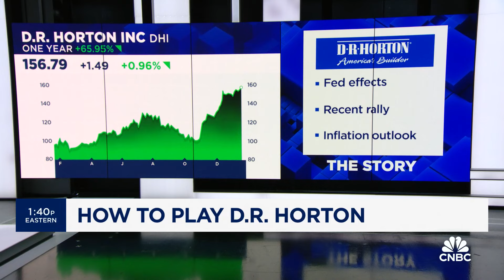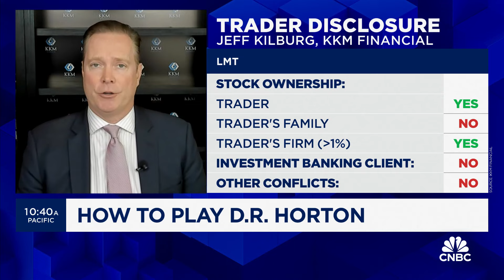Lockheed Martin trade 'makes a ton of sense' right now, says KKM's Jeff Kilburg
Jeff Kilburg, KKM Financial founder and CEO, joins CNBC's "The Exchange" to discuss his outlook on upcoming earnings from major airline stocks such as Delta and United, and defense contractor Lockheed Martin.